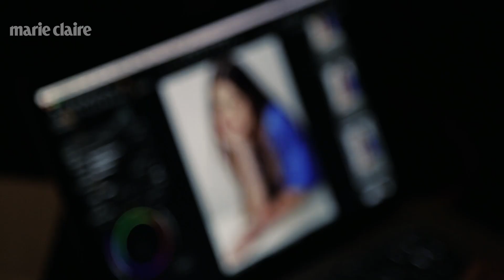Alinne Moraes fala sobre cuidados com a beleza após gravidez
Longe da TV há três anos, atriz acaba de voltar como a mocinha Livia de "Além do Tempo", atual trama das 6. Papel novo em sua vida é também o de mãe, que desempenha desde o nascimento de Pedro, de 1 ano.